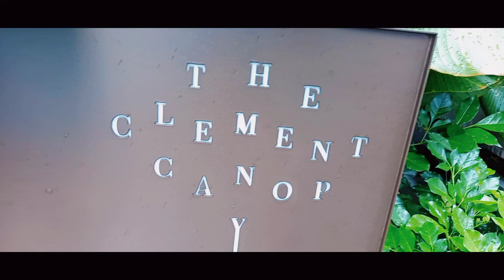SWIMMING POOL||THE CLEMENT CANOPY